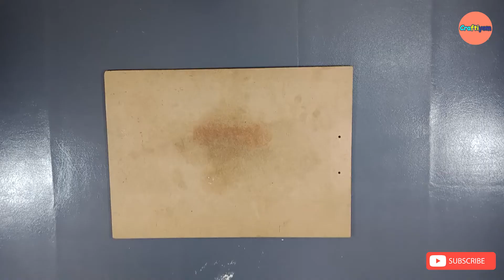How To Make Tasty Egg And Pickles Food With Glue Gun And Clay | craftiyem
how to make pickles and egg food artwork
rock art
art and craft

in making this artwork i've used glue gun, air dry foam clay, maries acrylic paints and a piece of rock that i found in my area. in most of my videos you will find me using imperfect shaped rocks